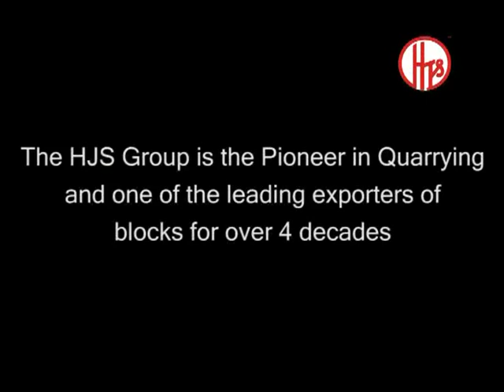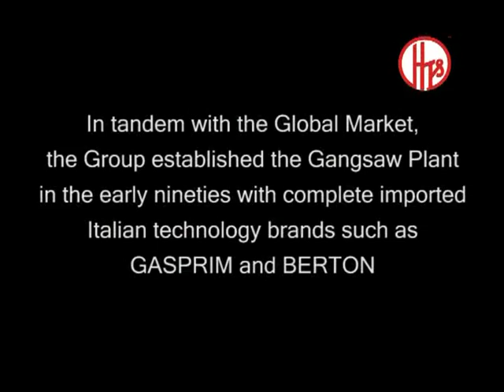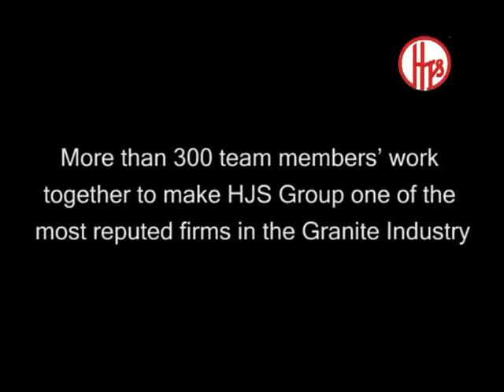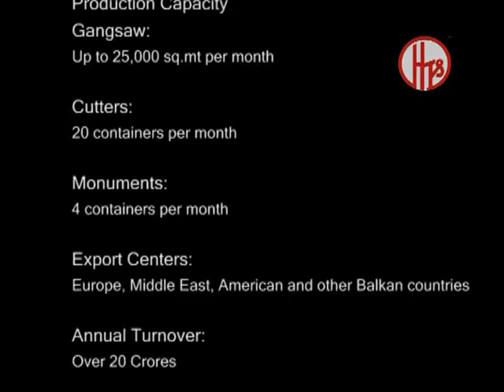HJS Stones Ltd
H.J.S. Group of Companies, a 50 year old industrial conglomerate was established in 1953 and installed the most sophisticated and environment friendly granite processing machinery in its plant which compliments their passion for quality.